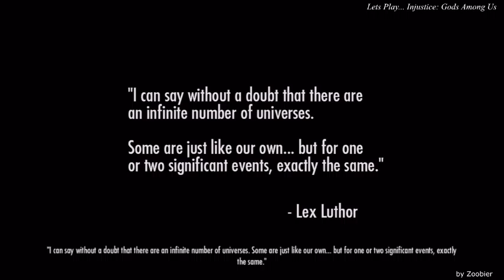Lets Play: Injustice - Gods Among Us #006